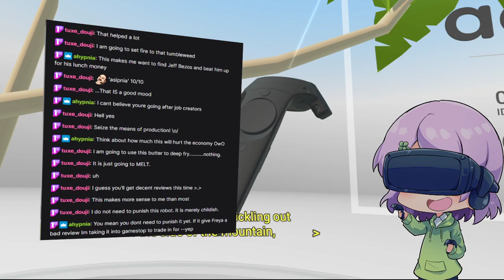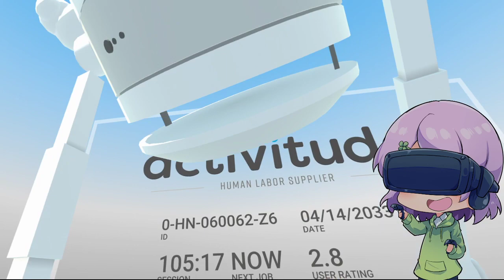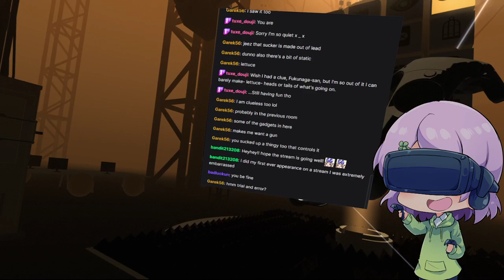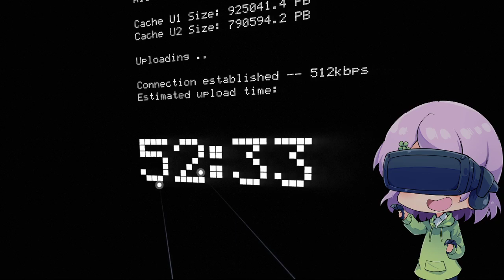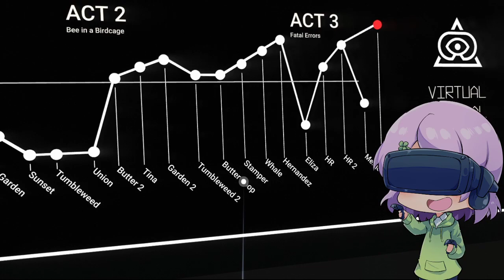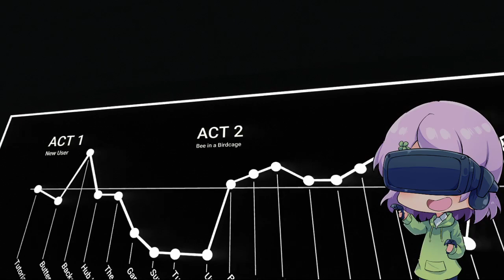【🍀ENVtuber】virtual virtual reality! sup we heard you like vr so we added vr to your vr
golly i sure do love to be a productive member of capitalist society
the game audio is broken for the first 50 minutes or so, really sorry about that! but i hope you still enjoy!